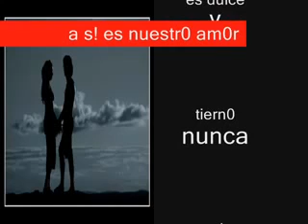asi es nuestro amor grupo 2020